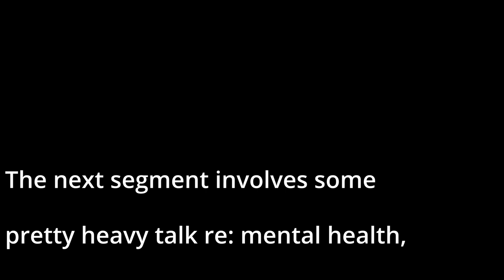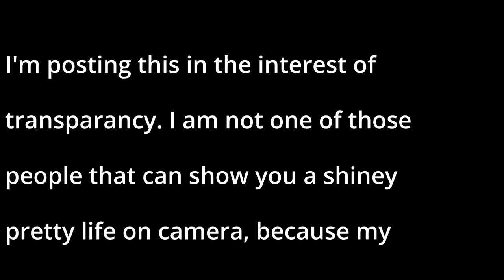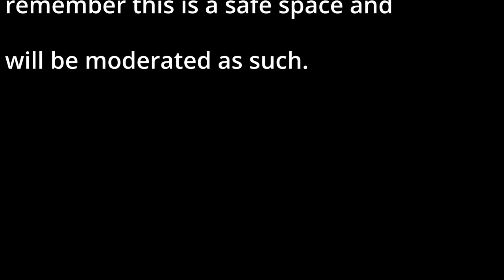Mental Health Like a Tornado | Author Time Vlog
This video does come with a mental health warning!

I've got some Real Talk (TM) happening in the last segment of this video. Don't worry, there is a warning that pops up so you can skip that part if you desire. But since so many of my recent videos have involved mental health, I wanted to leave that segment in for transparency rather than scrapping the entire video just because one section wasn't very pretty. If you have AuDHD, mental health problems, or a chronic illness, then you know that a lot of times, things AREN'T pretty. Sometimes, they look like this.

Pre-Order Midnight Radio, out April 22

I’m currently raising relief funds for victims of the March 14 tornado in Lakeview, Ohio.

All my books: KnotMagickKnitter.com/shop
Social: KnotMagick